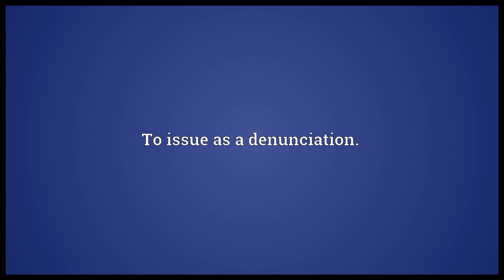Fulminate Meaning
Video shows what fulminate means. To make a verbal attack.. To issue as a denunciation.. To strike with lightning; to cause to explode..  fulminate pronunciation. How to pronounce, definition by Wiktionary dictionary. fulminate meaning. Powered by MaryTTS